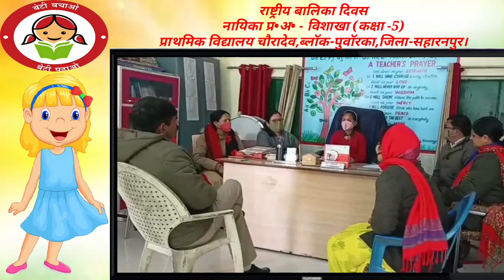राष्ट्रीय बालिका दिवस /एक दिवस की नायिका प्र•अ• - विशाखा कक्षा-5/ प्राथमिक विद्यालय चौरादेव।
एक दिवस की नायिका प्र•अ• विशाखा,कक्षा-5, द्वारा दिया गया उदबोधन।
प्राथमिक विद्यालय चौरादेव
 ब्लॉक-पुवाॅरका,जिला-सहारनपुर।